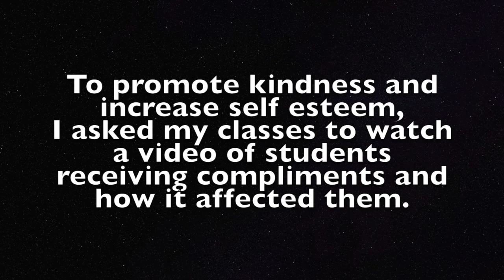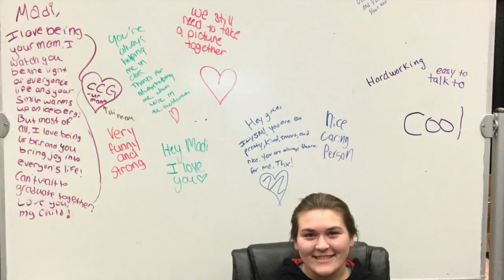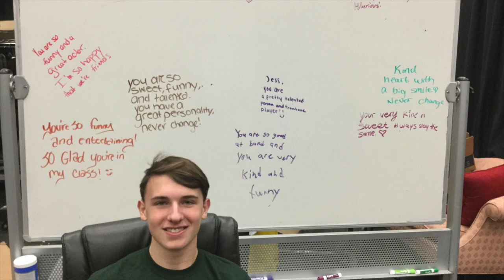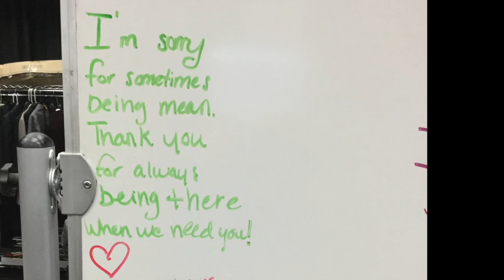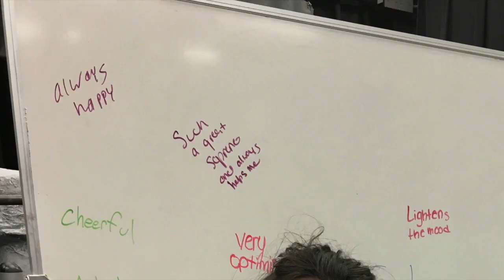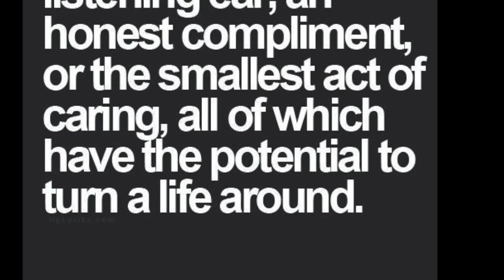Compliment Project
To promote kindness and self confidence, I decided to complete the compliment project with my classes...these are the results. Spread kindness every day...one compliment can change someone's life.